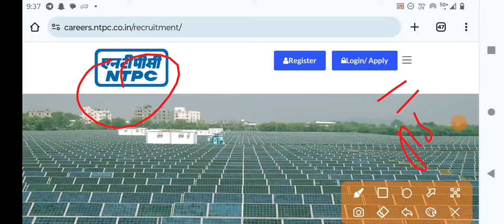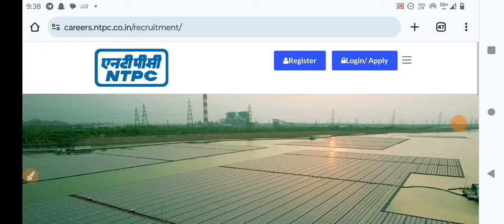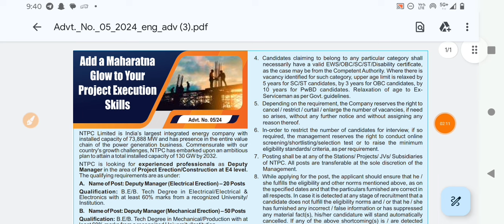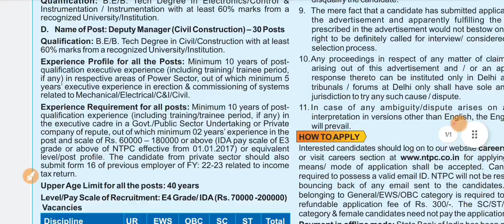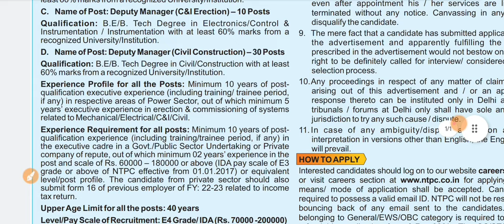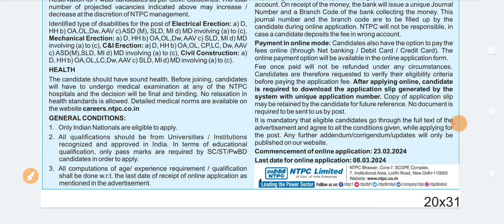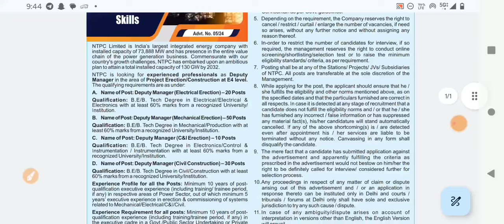NTPC New Recruitment 2024 🔥 Salary: ₹70,000 - 2,00,000 | NTPC Permanent Job's| NTPC BE/BTech Jobs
NTPC New Recruitment, NTPC BTech jobs, NTPC Engineering jobs, NTPC Latest Job's, NTPC BE/BTech Jobs, NTPC New Recruitment 2024, NTPC Latest Vacancy

BTech Jobs
ITI Job's 2024
Freshers jobs
Govt Jobs 2024
Engineering jobs
Industrial Job's
Electrical Job's
Private Jobs
MNC jobs
Diploma Jobs
BE/BTech Jobs
Gate Job's
Engineering
Latest Jobs
Technical Jobs
Software engineer jobs
IOCL Recruitment
ONGC Recruitment
BHEL Recruitment
Great Job's
ITI New Apprentice
SAIL Recruitment
TATA Steel Plant Job's
Mechanical Jobs
Civil Engineer Job's
Mining Jobs
Coal India Job's
DRDO Recruitment